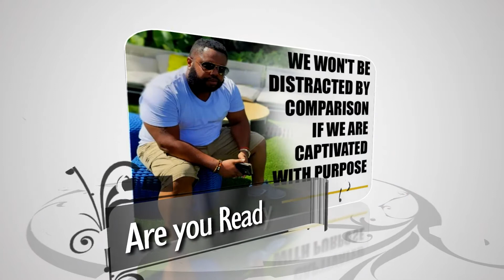Ready to Win? Join JEFF SIMPSON JR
Learn more about residual income

Were on a MISSION to help 100,000 Families Earn income from home